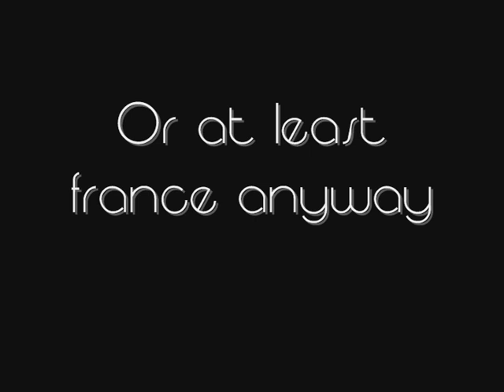France Vlog: Zoned Out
The final video in the france vlog series, everyone's zoned out, including you.